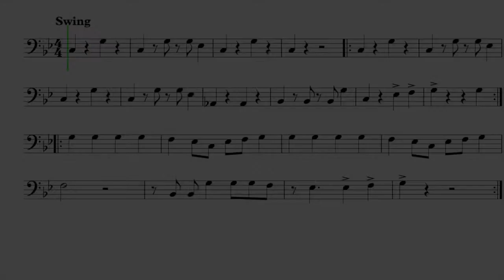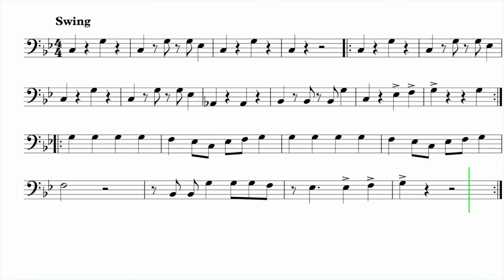Let's Play "Bang!" by Trombone - AJR